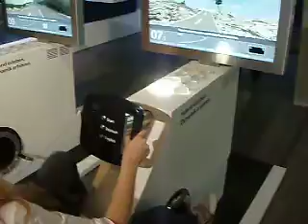BMW Welt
Tani testando as ideias BMW.